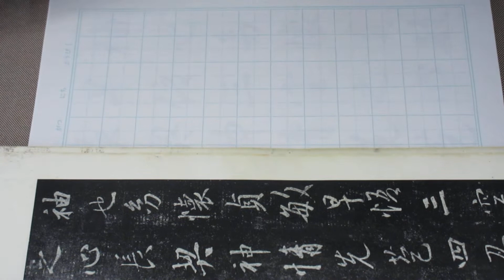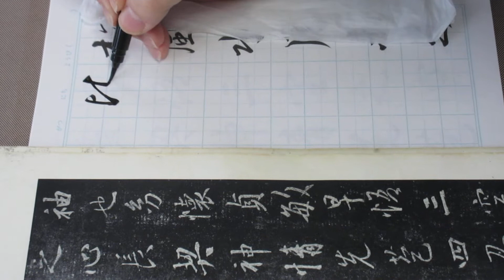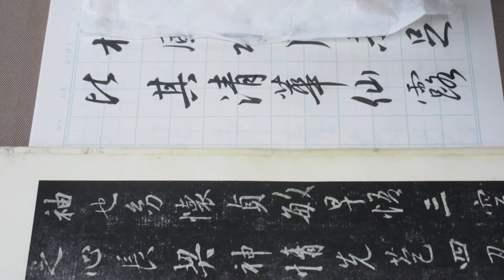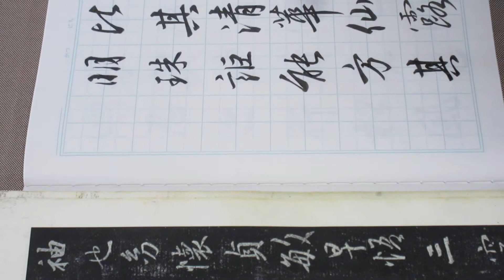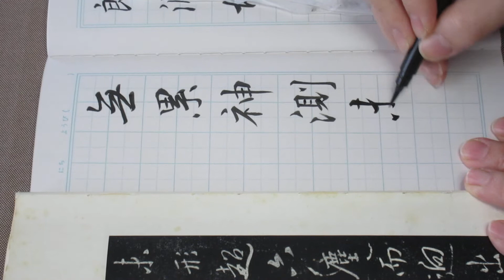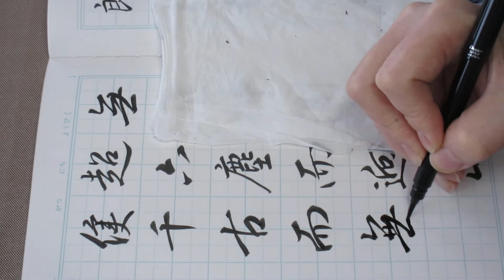王義之・集字聖教序の臨書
東晋の時代　王義之・集字聖教序の臨書
王義之の字を集めて作られた聖教序は真筆が残っておらず
様々な尺牘、蘭亭序などから集められています。